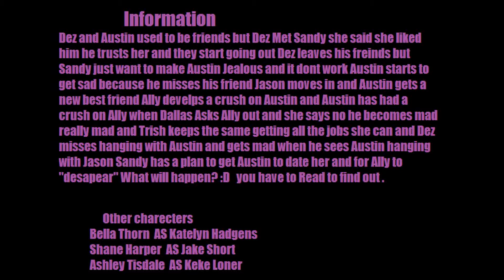An Auslly Love Story S1 EP9 ~There Fantasy~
Dez: (licks her hand)
Ally: EWWW (pulls it away)
Dez: His sisters dead because she.
Ally: (covers his mouth again ignoring his licking) Shut up!
Dez: HMHM hhhhh mmh mmmmh mmm
Ally: sorry we cant hear you
Dez: MMM MM MM
Ally: Still cant hear you (gets an Idea)
Dez: MMM MMMM MM MMMM MMMMM
Ally: for every secret you tell about Austin I'm telling mine
Dez: MMMM
Ally: I Sleep with a stuffed animal my dad gave me and I Love Austin Moon
Class: OHHHHH
Dez: MMMMMM  MM M MMM MM M MMMM MM MMM
Austin: (forgot his phone walks into the class room to get it) (sees Ally pinning Dez down)
Ally: (doesn't notice him)
Dez: (bites Ally's hand)
Ally: OWW (pulls away)
Dez: (doesn't notice Austin) Austin still sleeps with a stuffed animal
Ally: (covers his mouth) when I was 5 I peed my self on a horses back because I was scared of horses
Class: (laughs)
Austin: what is going on?!
Ally: (looks up at Austin) How much of that did you hear (turning pink)
Austin: I heard Dez tell one of my secrets then you yell yours
Ally: (embarrassed he heard her secret) he's telling the class your secrets so to shut him up I'm covering his mouth every secret he gives of yours I give one of mine so they wont laugh at you
Austin: (smiles) Ally you dont have to do that (helps her stand)
Ally: I dont want them laughing at you
Austin: I dont care if hey laugh at me (picks up his phone and puts it in his pockets)
Ally: you missed the biggest secret I told
Austin: you dont have to tell me
Ally: (walks close to him) I want to my biggest secret is I love Austin Moon
Austin: (smiles pulls her closer wrapping his arms around her waist) and mine is I love Ally Dawson (kisses her)
Ally: (wraps her arms around his neck and kisses him back)
half the class: AWWW
the other half: EWWW
Sandy: GET OFF HIM!!!
Dez: (stands up) why would you care they kiss
Sandy: because I'm using you to get him! (covers her mouth)
Auslly: (too busy kissing to notices anything)
Dez: (upset) what?
Sandy: nothing um Dezzie
Dez: Were done (walks back to his seat and sits down)
Sandy: (mad) Ally he's mine get off him!!!
Austin: (lefts her up)
Ally: (wraps her legs around his waist pulls out from the kiss hugging him)
Austin: (holding her up hugs her tight)
Teacher: (comes in) everyone take your seats
Austin: (lets Ally down)
Ally: (takes Austin's hand and walks with him to there seat)

I'll make more soon :)